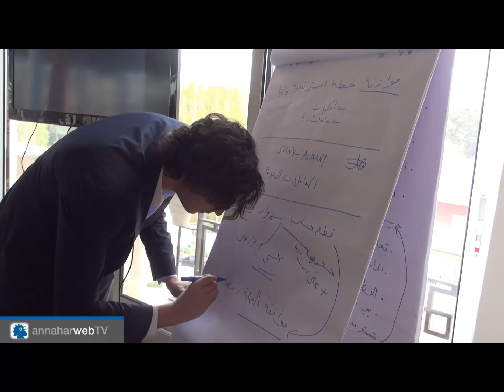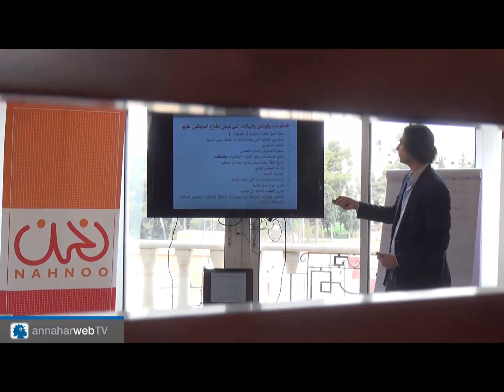baalbeck-بعلبك ومشاريع لتوعية المواطنين